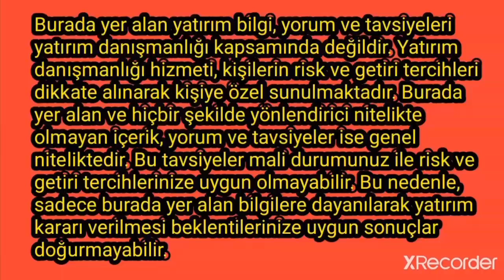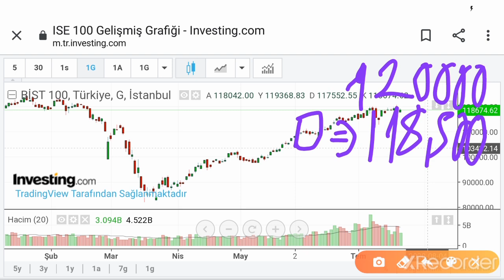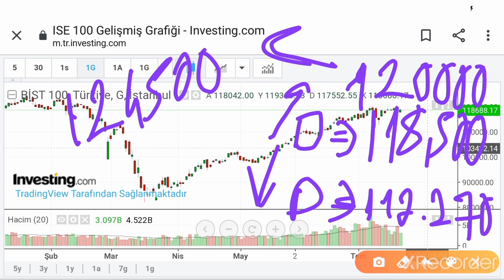BORSA İSTANBUL'DA (BİST100) KRİTİK RAKAMA DİKKAT!! YENİ ANALİZ VE TAHMİN..başkan35 (Ekonomi) CANLI